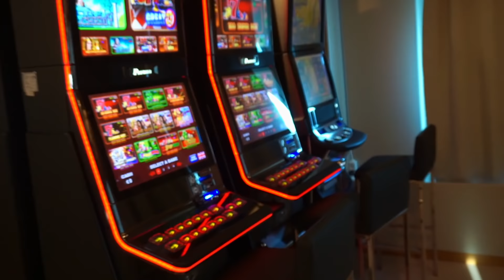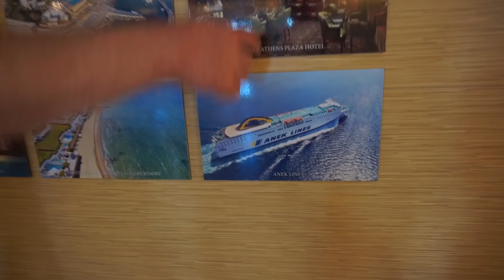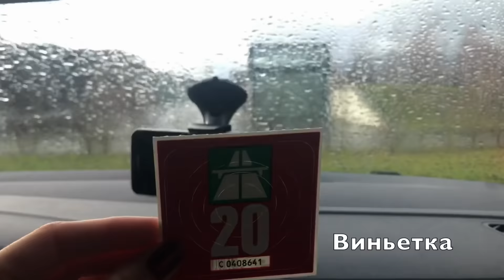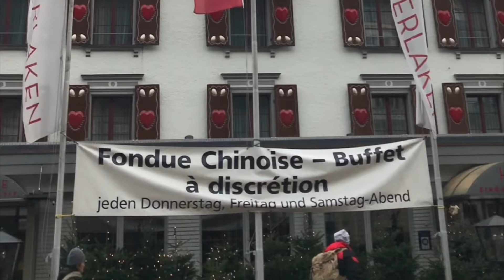Из ГРЕЦИИ в ИТАЛИЮ и ШВЕЙЦАРИЮ на машине